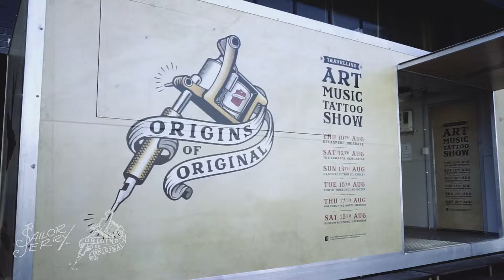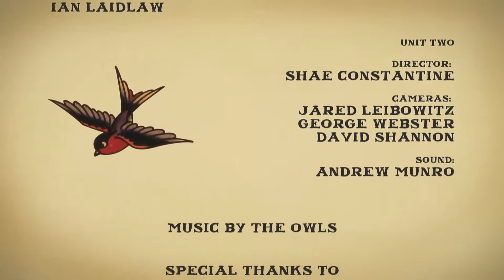Gasoline and Sailor Jerry - Origin of Originals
Sailor Jerry bring their Origin of Originals party to the Gasoline HQ featuring original Norman Collins artwork on display, live bands and or course Sailor Jerry Rum! Check out the action and don't miss out next time there's a party at Gasoline.